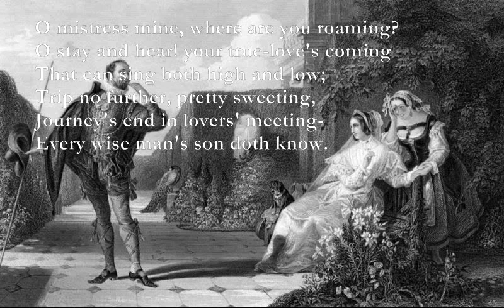O Mistress Mine [SHAKESPEARE poem set to music]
O Mistress Mine, Where Are You Roaming? (Twelfth Night, Act Ii, Scene Iii) -

Em G Em
O mistress mine, where are you roaming?
Am F Em Am
O stay and hear! your true-love's coming
F E7
That can sing both high and low;
Am G Am
Trip no further, pretty sweeting,
G C D
Journey's end in lovers' meeting-
Em D Am
Every wise man's son doth know.

What is love? 'tis not hereafter;
Present mirth hath present laughter;
What's to come is still unsure:
In delay there lies no plenty,-
Then come kiss me, Sweet and twenty,
Youth's a stuff will not endure.

William Shakespeare